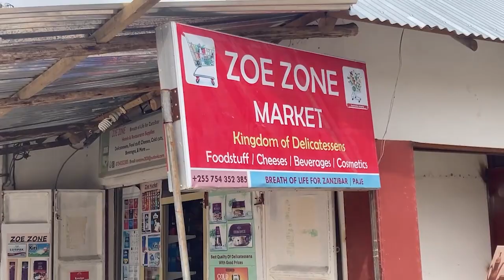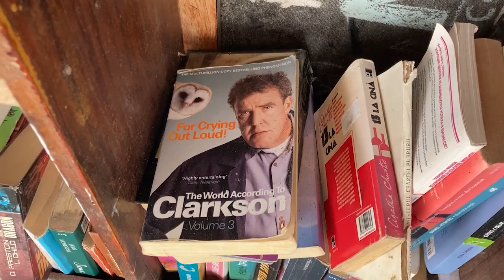Zanzibar Beaches: We spend some quality time relaxing on this beautiful island in Tanzania.